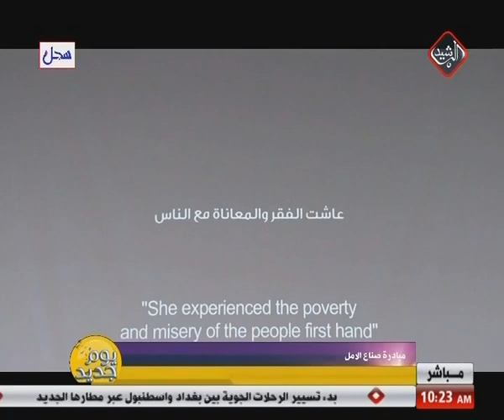مبادرة صناع الأمل ... تقرير "رفل العزيز"